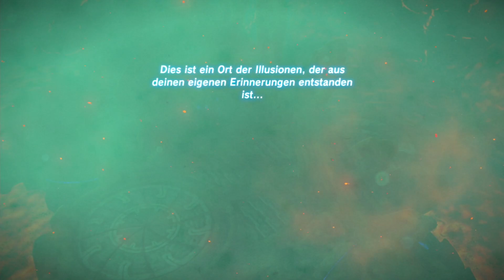The Legend of Zelda BotW #204 Feuerfluch Runde Zwei